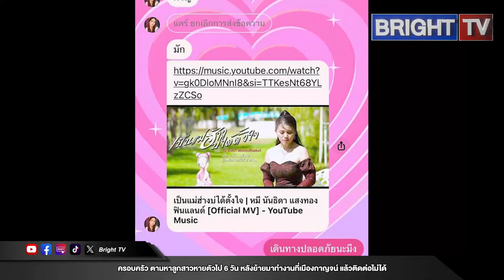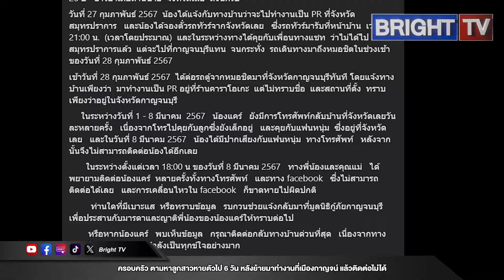ญาติตามหาลูกสาว หายตัวไป 6 วันหลังทำงานที่เมืองกาญจน์ แล้วติดต่อไม่ได้ใครมีเบาะแสแจ้งกู้ภัยกาญจนบุรี